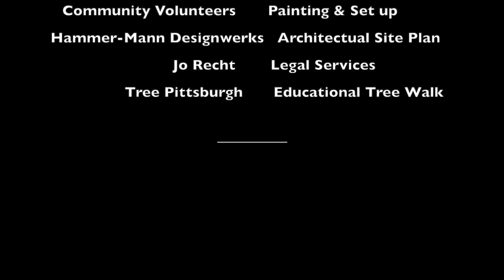LUNA Street Art - Week 1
Community Asphalt & Ecoliteracy Art Project - Eco Artists JoAnn Moran & Ann Rosenthal lead community members in Friendship Park, Pittsburgh to paint designs that include community submitted drawings of native flora and fauna in the park.
Project was initiated by Bloomfield Development Corporation with grants from AARP & Awesome Pittsburgh.